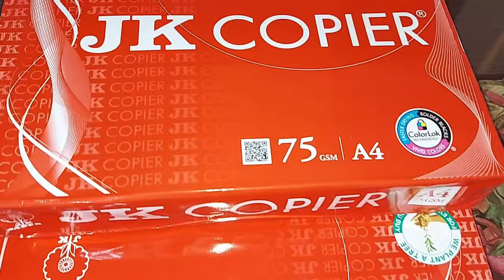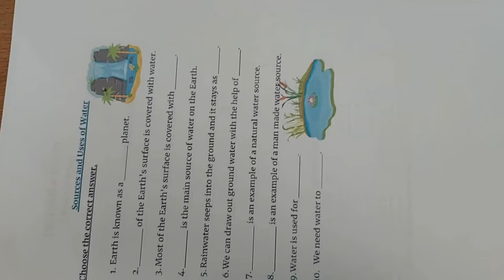JK Copier A4 Sheet Printing Paper Review | JK Copier A4 75GSM | JK A4 Sheets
JK Copier A4 Sheet Printing Paper